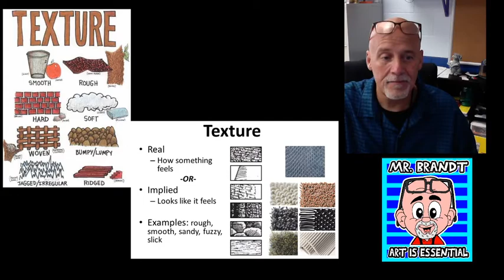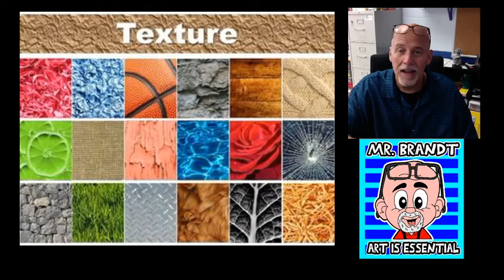5-3rd/4th Art Lesson for Wk of Oct 12th-16th